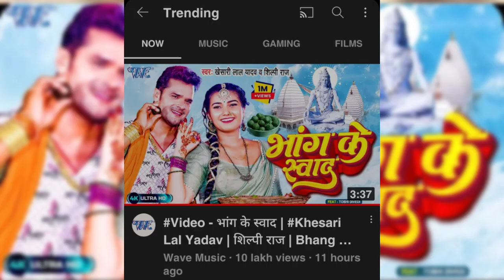Khesari Lal Yadav ने Live आकर अपने फैंस को बोल दिए | Bhang ke swad | new bolbam song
Hey Guy's this is official YouTube Channel logotak news this channel share with you All Star lifestyles and news update all videos.

Khesari Lal Yadav ने Live आकर अपने फैंस को बोल दिए
khesari lal live
khesari lal ke live video
khesari lal live interview
bhang ke swad par reaction
bhang ke swad reaction video
bhang ke swad par khesari lal live bole
khesari lal ke viral interview
khesari lal new bolbam song
bhojpuri news
khesari lal ke viral news
khesari lal ke trending song
bhang ke swad trending song
khesari lal ke new bolban song
bhang ke swad on trending
bhang ke swad
khesari lal ke bhang ke swad
aam ke swad khesari lal
khesari​ lal ae mor bhola
pawan​ - tu hamar Dekh
khesari_lal_yadav​ tu hamar Dekh
हमार देख
jija ji se sikh la
jija ji se sikh la Khesari lal bhojpuri
pawan​ singh
odhani hata ke pawan singh
pawan singh odhani hata ke
odhani hata ke ,
Hamar jila
Hamar jila khesari lal yadav
hamar jila khesari lal
hamar jila song हमार जिला
hamar jila song
jiwan Jihi
gajab jiwan me Khesari Lal Yadav
gajab jiwan Jihi khesari lal yadav
Gajab jiwan Jihi khesari lal
world wide record bhojpuri
papa ke pari pawan singh
piyar farak wali
khesari lal | आपका क्या होगा 😃
khesari lal का जवाब | Mahe
Dal ke chala Khesari lal yadav
Dal ke chala Khesari lal yadav song
bhojpuri song Dal Ke chala
har gange Pawan Singh
har har gange Pawan Singh movie
हर हर गंगे
हर हर गंगे पवन सिंह
t-shirtwa khesari​
annapurna​ films
ललका टी-शर्टवा khesari​
lalka t shirt wa Khesari lal
lalka t-shirt wa
lalka Tshirt wa khesari Lal Yadav
lalka Tshirtwa song
Lalka​ T shirtwa khesari
har har gan
 khesari lal yadav। khesari lal frod case। khesari lal cort case। jamanti warant। khesari lal jamanti warant। rotate bhojpuri

bhojiwood entertainment। a1 bihar। rajan singh mukut। jhand ji। jhand ji extra। lalten bhojpuri। tax bhojpuri। bhojiwood entertainment। a1 bihar। rajan singh mukut। jhand ji। jhand ji extra। lalten bhojpuri। tax bhojpuri।